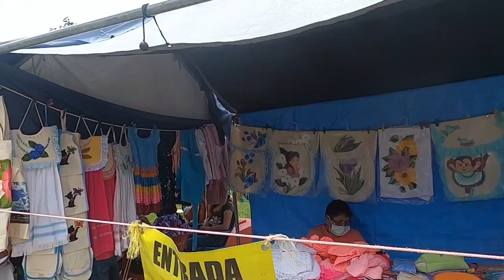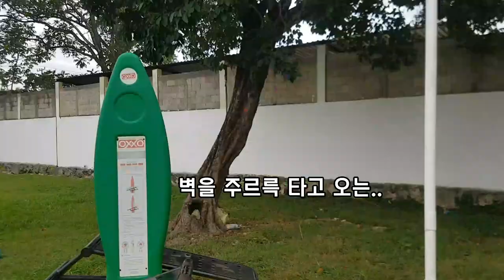공원에서 주말마다 매주 뭘 파는지? 7년만에 처음가봄요.